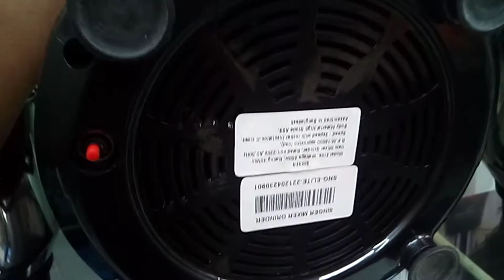Update Model Blender (সবচেয়ে ভালো মানের ব্লেন্ডার)